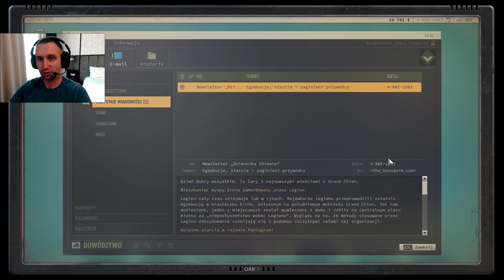Jagged Alliance 3 PL - Wyzwolenie wioski Ernie (2)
Zapraszam na drugi odcinek serii z gry Jagged Alliance 3.